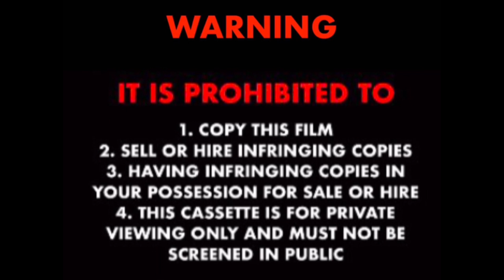Opening To Thomas & Friends - The Biggest Ever Christmas Collection 2000 DVD Toonlandia